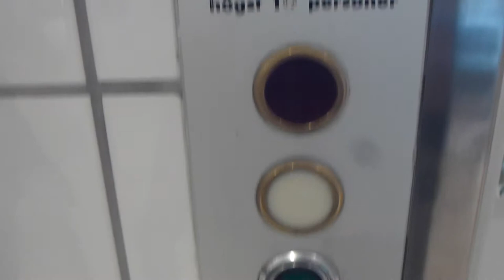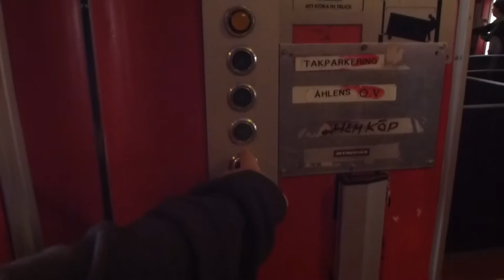Old DEVE Hydraulic elevator @ Åhléns/Hemköp, Falun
Brand: DEVE´S Hissar AB (1967)
Type: Up-Side-Down Telescopic Hydraulic
Controller: DEVE´s Relay logic
Capacity: 800Kg, 10 Pers.
Floors: 3 (K, 1, 2, 3) K=Myrorna (Locked off this weekend or if the store was closed down and locked off...) 1= Hemköp, 2= Åhléns 2nd floor, 3= Roof Parking garage...
Location: Holmgatan 14, Falun, Dalarna SWEDEN